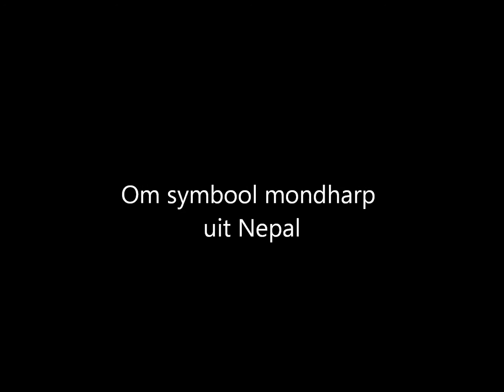Om symbool, lip mondharp uit Nepal van Mondharpshop.nl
Dit is een productdemonstratie van een mondharp van Dit model dient tegen de lippen gehouden te worden om te kunnen bespelen.

Afkomstig uit Nepal. Gemaakt van messing en een nikkel laagje. Het symbool aan het uiteinde van de mondharp is het Om symbool.